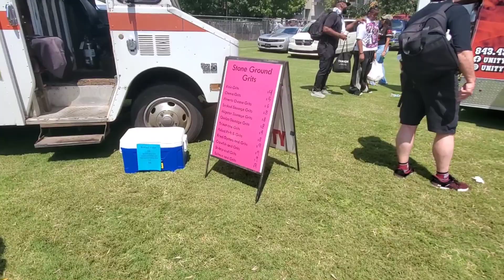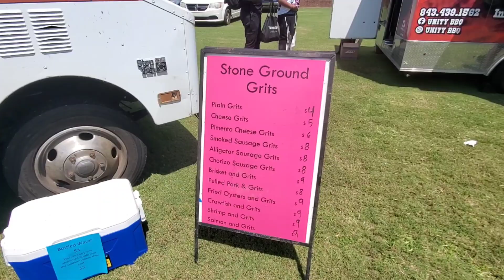Gamecock Park Before Kickoff | South Carolina vs Old Dominion | 8.31.2024